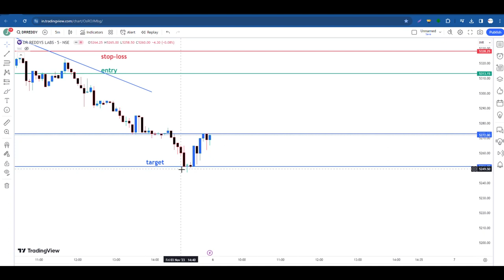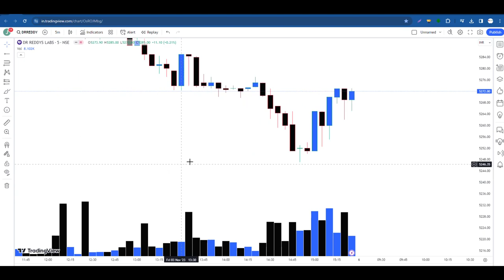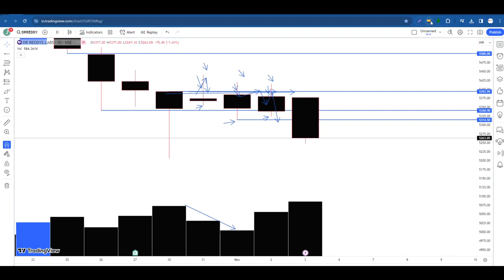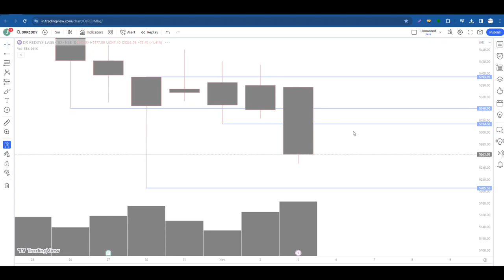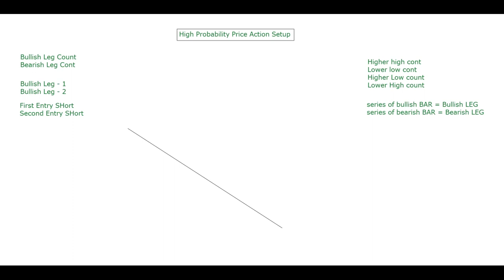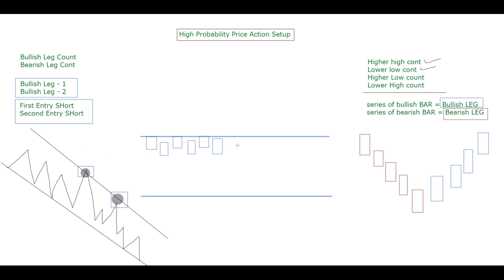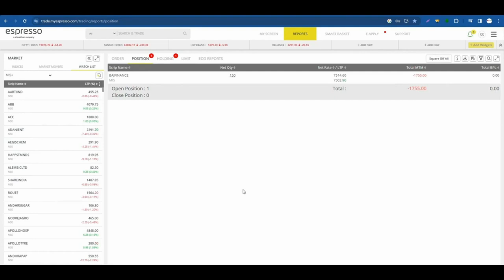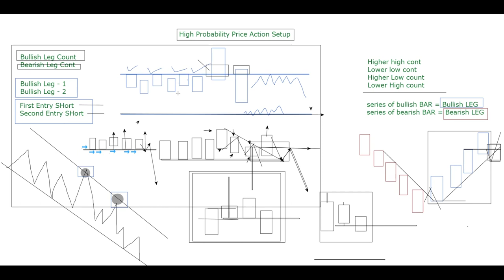The ONLY Price Action Setup Traders NEED To Know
In trading traders buy low and sell high. In order for traders to not buy high or sell low, they need to wait for the correction of prices. The goal of a trader is to identify when the correction ended and when will the trend resume. The Two Legged Pullback under the right conditions helps traders to identify when is the time to enter the market.

Price action describes the characteristics of a security’s price movements. This movement is quite often analyzed with respect to price changes in the recent past. In simple terms, price action is a trading technique that allows a trader to read the market and make subjective trading decisions based on the recent and actual price movements, rather than relying solely on technical indicators.

sideways market
zerodha
kite
beginner trading
learn trading
trading vlog